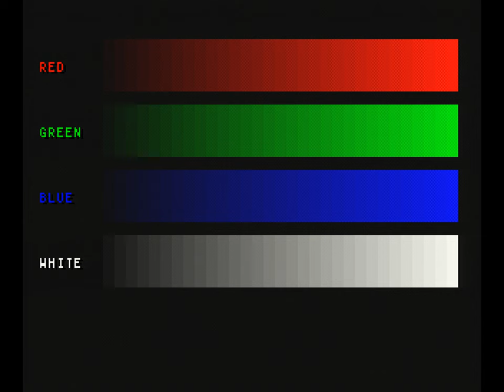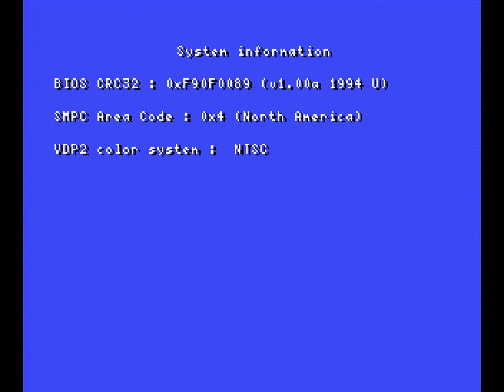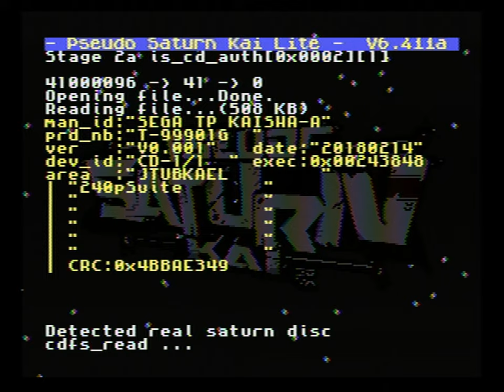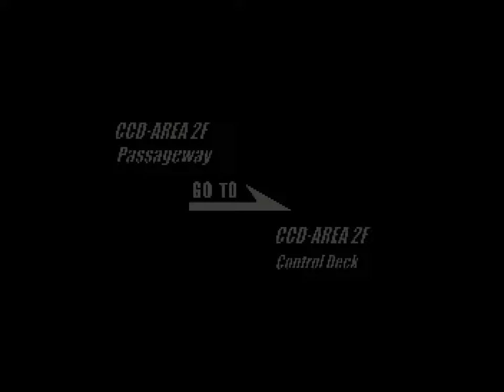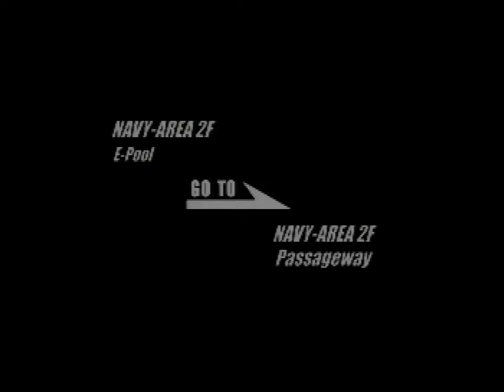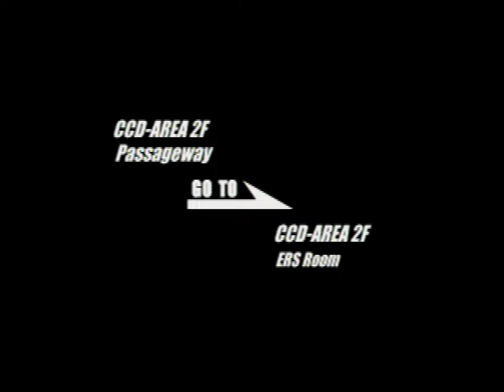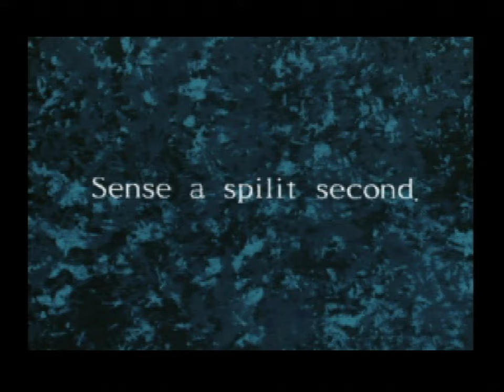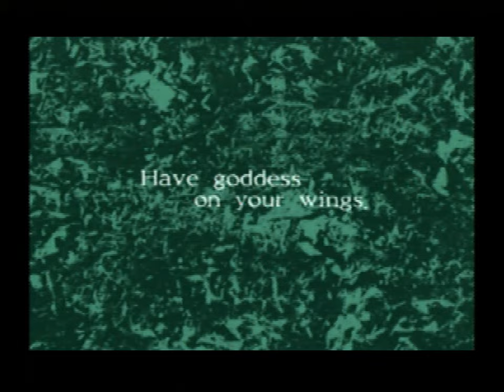Sega Saturn - OSSC Pro and Legacy AV In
This video demonstrates how an OSSC Pro processes a Sega Saturn. This particular unit is an NTSC-U Model 2 and a bit later in life if the simplified power supply is any indication (no 11v rail iirc).
This video is best viewed at 1080p+ and a multiple of 60 Hz.
Some of the fade transitions were edited kind of poorly in this video, sorry about that.

Do note that Deep Fear features an extremely tasteless depiction of a homosexual man lol

Here are the games and software represented:
240p Test Suite (RGB) 0:00 - 4:43
240p Test Suite (Svid) 4:44 - 8:50
240p Test Suite (cvbs) 8:51 - 12:49
Sonic R (RGB) 12:50 - 16:46
Sonic R (Svid) 16:47 - 20:45
Sonic R (cvbs) 20:46 - 24:41
Shining Force III (RGB) 24:42 - 32:49
Shining Force III (Svid) 32:50 - 39:49
Shining Force III (cvbs) 39:50 - 46:41
Super Tempo (RGB) 46:42 - 55:03
Super Tempo (Svid) 55:04 - 1:03:56
Super Tempo (cvbs) 1:03:57 - 1:11:49
Virtua Fighter (RGB) 1:11:50 - 1:14:33
Virtua Fighter (Svid) 1:14:34 - 1:17:33
Virtua Fighter (cvbs) 1:17:34 - 1:19:56
Digital Pinball: Necronomicon (RGB) 1:19:57 - 1:23:38
Necronomicon (Svid) 1:23:39 - 1:31:29
Necronomicon (cvbs) 1:31:30 - 1:37:38
Deep Fear (RGB) 1:37:39 - 1:49:09
Deep Fear (Svid) 1:49:10 - 2:00:34
Deep Fear (cvbs) 2:00:35 - 2:11:52
Burning Rangers (RGB) 2:11:53 - 2:15:53
Burning Rangers (Svid) 2:15:54 - 2:19:54
Burning Rangers (cvbs) 2:19:55 - 2:23:56
Svid pixel blending demo w/Virtual-On 2:23:57 - 2:25:07

Here are the video settings I settled upon:
RGB:
Video LPF: 30 MHz
Reverse LPF: 2
My Saturn's RGB output does noticeably have some mild smearing/blur that trails from left to right, so I used a light touch of Reverse LPF to clean it up, works very well!

Svid:
Contrast: 146
Shaping Filter Y: SVHS 18
Shaping Filter C: SH2

CVBS (composite):
Contrast: 146
Shaping Filter Y: NTSC 6
NTSC Comb C taps: 3-2
NTSC Comb C mode: Adaptive
NTSC Comb Y mode: Fixed (bottom)

At the end of the video, I show a bonus demonstration of good alternative S-video options for those who don't like visible dither meshes that the Saturn is infamous for: You can use a Y shaping filter to blur the horizontal axis just enough to blend the meshes, which is pretty cool! The benefits you'd normally associate with cvbs, without hardly any of the downsides. Somewhere between SVHS 6-9 will do the trick depending on the game and the colors used.

If there's a way to do this with RGB, I haven't found it.

My game selection process was trying to cover the basics of all the different art styles and video modes that you can encounter on Saturn. Sonic R and Burning Rangers represent complex 3D art styles, Virtua Fighter represents very simplistic 3D, Shining Force III and Deep Fear represent complex 2D/3D blending in art styles, and Deep Fear features quite a lot of FMV. Super Tempo represents an entirely 2D, simple and clean aesthetic, and Necronomicon is a natural fit for using the Saturn's high resolution interlaced mode to show a highly detailed pinball table.

There are additional videos I made to cover Nights Into Dreams for the use of its anamorphic widescreen mode, and Batsugun as an example of a "tate" game where you need to rotate the monitor 90 degrees in order to view the game as intended.

It is worth mentioning that the version of Deep Fear I showed was actually a prototype NTSC-U version that leaked on to the internet a few years ago, the game never released in the US. I decided that since it was basically done, eh--close enough.

For any interlaced content, I chose to use motion adaptive deinterlacing. Normally I'm not so keen on how this looks, but since most of it is used for 95% static elements this time, it was a natural fit. I should have disabled framelock, and since I didn't, video can look a bit glitchy when it resyncs, sorry about that. I've learned.